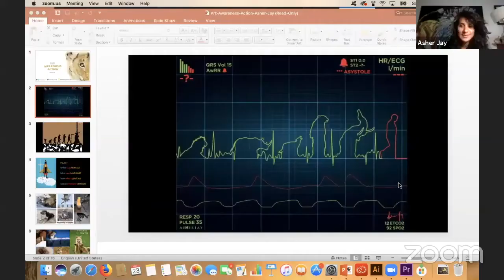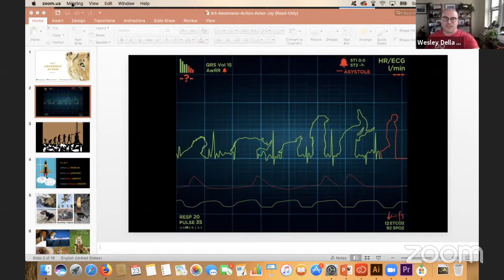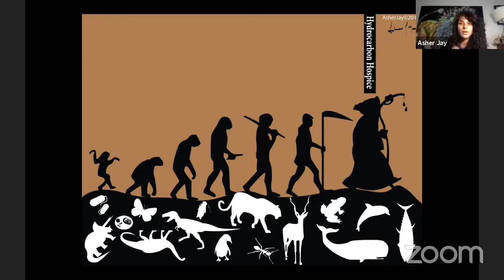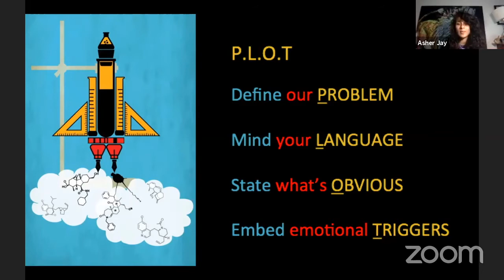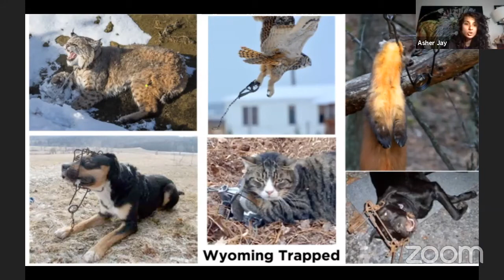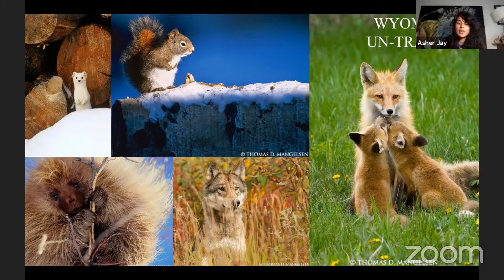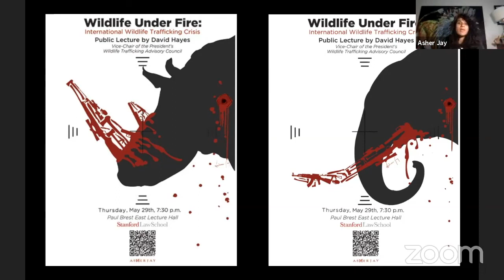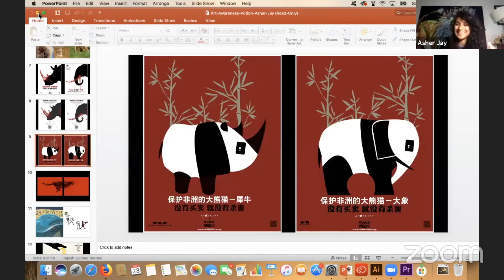Asher Jay | Core Communications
Asher’s laterally associative vision delivers on a client’s commitment to offer a product of service in alignment with ensuring a healthy planet and a collective wild future. Harnessing the effective application of the arts to address simple disconnects that prevent individuals from understanding the complexity of the whole, her work is the nexus of storytelling, marketing, public relations, corporate social responsibility, nonprofit impact, and philanthropy.